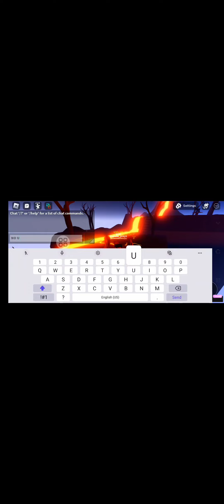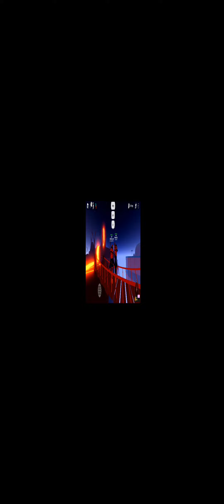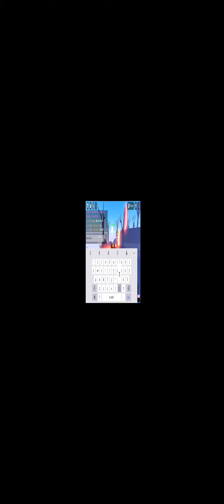behind the scenes wont work if its a short